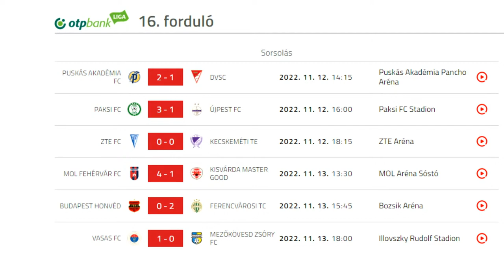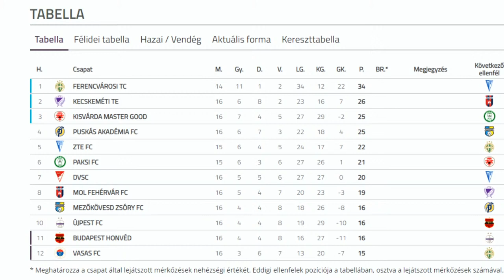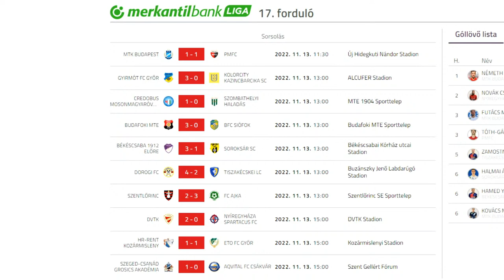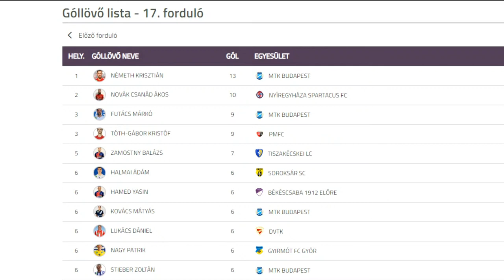H9 Live [S1E18] - Dupla dinamit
Itt tudsz minket támogatni

Fejezetcímek, időbélyegek:
00:00:00 Visszaszámlálás, intro, beköszönés
00:07:32 Kisvárda-ZTE 0-3
00:13:07 Kecskemét-Felcsút 1-1
00:20:26 Debrecen-Mezőkövesd 1-0
00:29:35 FTC-Paks 3-2
00:35:37 Újpest-Videoton 2-1
00:47:55 Kispest-Vasas 2-0
00:53:12 Nyíregyháza-Kozármisleny 2-0
00:56:45 Csákvár-Diósgyőr 0-3
00:57:31 Győri ETO-Mosonmagyaróvár 0-1
01:03:14 Barcika-Szeged 0-2
01:07:08 VIP-LES Újpest és MTK adások promója
01:09:19 NB1 16. forduló áttekintése
01:15:00 Felcsút-Debrecen 2-1
01:30:04 Paks-Újpest 3-1
01:45:17 ZTE-Kecskemét 0-0
01:49:11 Videoton-Kisvárda 4-1
01:56:14 Kispest-FTC 0-2
02:00:48 Vasas-Mezőkövesd 1-0
02:11:20 NB2 17. forduló áttekintés
02:15:05 Gyirmót-Barcika 3-0
02:28:35 Kozármisleny-Győri ETO 1-1
02:38:25 Diósgyőr-Nyíregyháza 2-0
03:11:47 NB2 18. forduló tippelés
03:17:18 Elköszönés, további műsor terveink